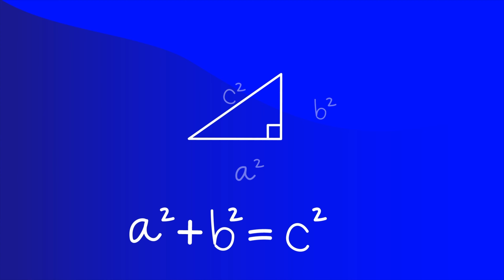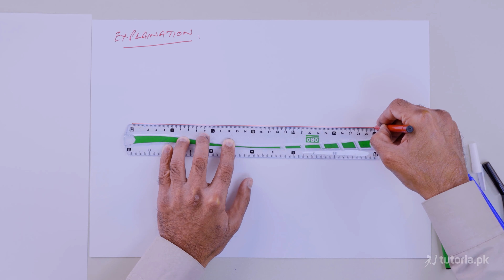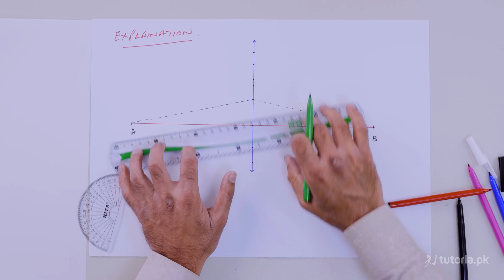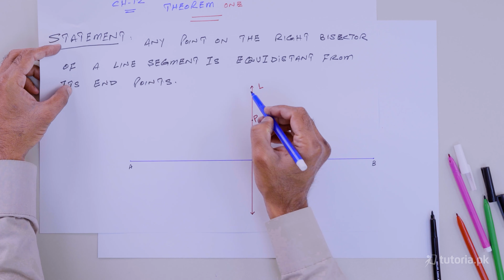Maths Class 9 | Chapter 12 | Topic 10 | Theorem One | in urdu | tutoria.pk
Learn the Line Bisectors and Angle Bisectors of class 9 here!

This covers everything you need to know about Line Bisectors and Angle Bisectors Distance Formula and Mid Point Formula ,Collinear and Non Collinear points.

In this video, you will study Maths Grade 9 Chapter 12 Topic 10 "Theorem One" by instructor Asad Mehmood Raja.